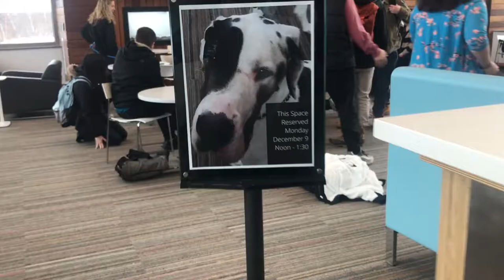Service Dog Project Visits SNHU Before Finals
Dogs are a man's best friend, right? Thank you EBSCO and the Service Dog Project!